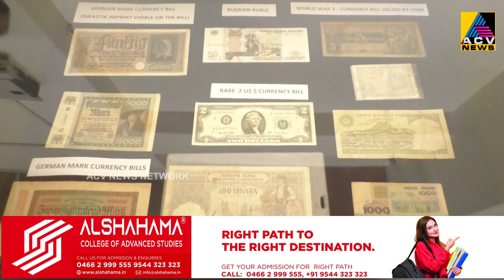പട്ടാമ്പി ഗവ.കോളോജിൽ തയ്യാറാക്കിയ പുരാവസ്തു മ്യൂസിയം പൊതുജനങ്ങൾക്കായ് തുറന്നു കൊടുത്തു